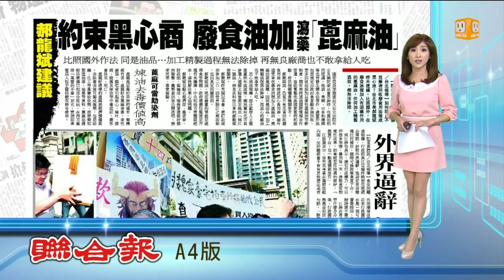【2014.10.17】郝龍斌建議 廢食油加瀉藥蓖麻油 -udn tv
如何防止不肖業者回收廢食用油做成黑心油？台北市長郝龍斌昨天建議，比照國外，在廢食油裡加入有瀉藥作用的「蓖麻油」，任何加工精製過程，都無法除掉。完整內容 , FB , Twitter , G+